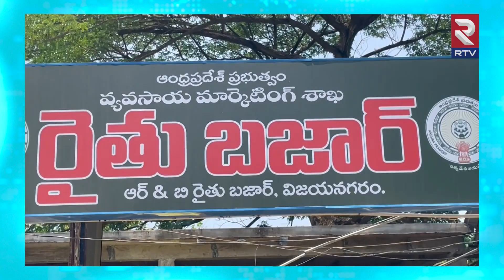Tomato Prices Shoot Up | కొండెక్కిన టమాటా ధరలు విలవిలలాడుతున్న ప్రజలు | RTV